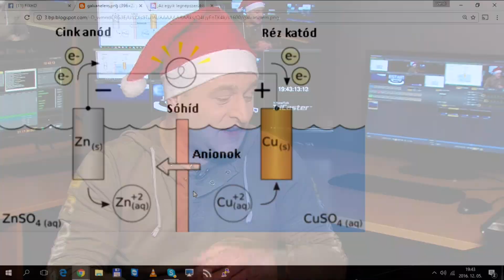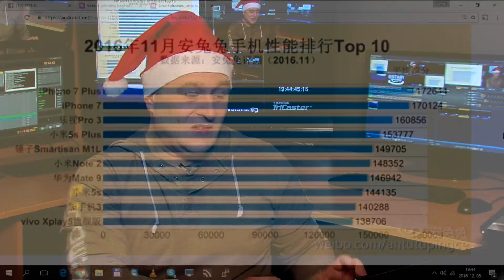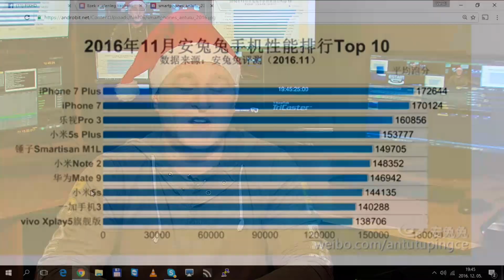FIX TV | Restart | 2016.12.05.